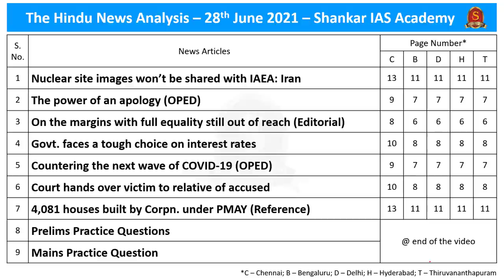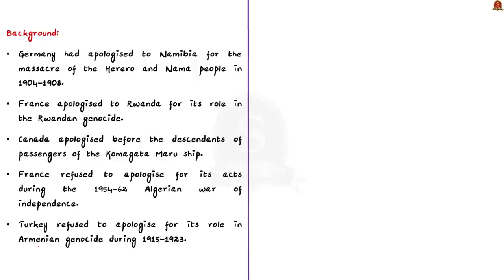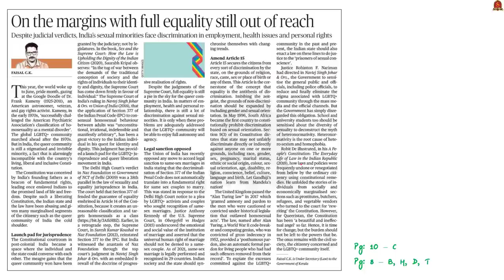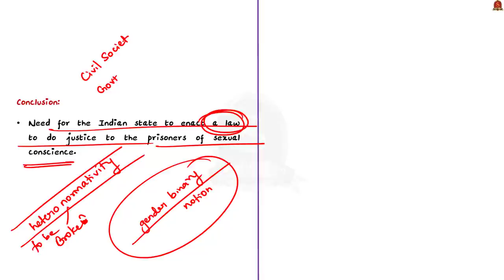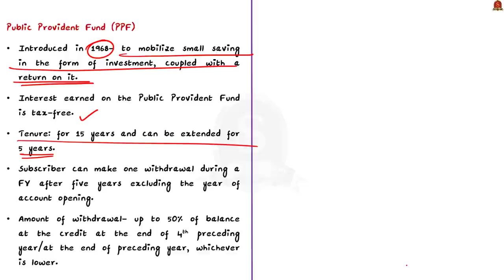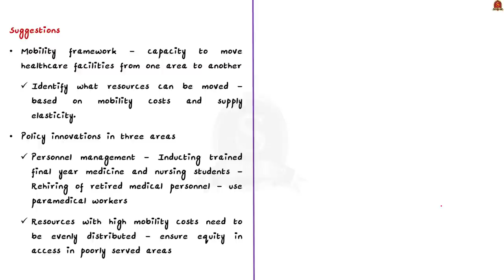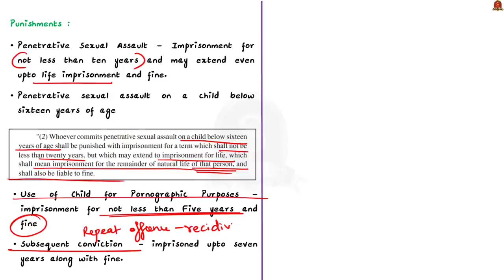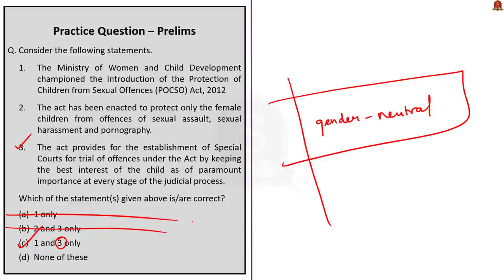The Hindu Daily News Analysis || 28th June 2021 || UPSC Current Affairs || Prelims 2021 & Mains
►►Time-Stamping of news articles:
►►Introduction - 0:00
►►List of Topics - 0:05
1. Nuclear site images won’t be shared with IAEA: Iran (IAEA) - 0:14
2. The power of an apology (Ethics, Should a country apologize for its past mistakes) - 3:37
3. On the margins with full equality still out of reach (LGBTQ Plus, Naz Foundation Case, Section 377 of IPC, Navtej Singh Johar Case) - 9:56
4. Govt. faces a tough choice on interest rates (PPF, Interest rates vs inflation) - 17:27
5. Countering the next wave of COVID-19 (Health infrastructure, elasticity of infrastructure) - 22:00
6. Court hands over victim to relative of accused (POCSO) - 30:02
7. 4,081 houses built by Corpn. under PMAY* (PMAY) - 34:16
8. Practice Prelims Questions - 34:43
9. Practice Mains Questions - 38:03

Important topics such as IAEA Ethics Section377 NavtejSinghJoharCase NazFoundation Healthinfrastructure POCSO PMAY are vividly discussed in UPSC Civil Services Exam Perspective in this video, with a special Practice cum Revision session in the end.